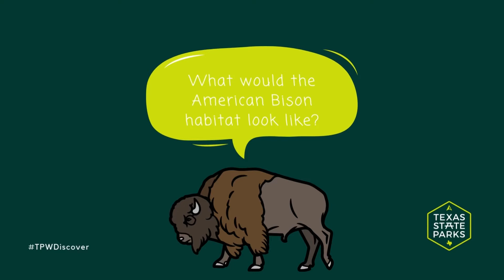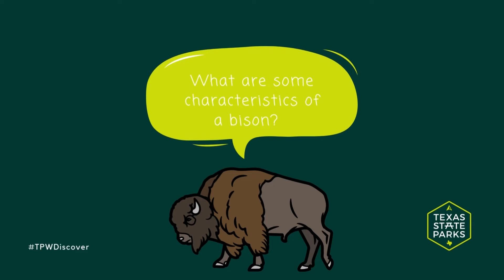TPWDiscover | All About the American Bison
Did you know, Bison are the largest mammal in North America? We visit San Angelo State Park and talk to Ranger Tara. We learn some amazing fun facts about the American Bison.  We also discuss the important role the American (plains) Bison played in helping to develop the American West.

TEKS

Kindergarten
Social Studies
K.15A: Use problem-solving and decision-making processes to identify a problem, gather information, list and consider options, consider advantages and disadvantages, choose and implement a solution, and evaluate the effectiveness of the solution.

First Grade
Social Studies
1.2B: Compare the lives of historical figures who have influenced the state and nation.

Second Grade
Science
2.10A: Observe, record, and compare how the physical characteristics and behaviors of animals help them meet their basic needs.

Produced by Nicholas Sanchez- Distance Learning and School Engagement Coordinator
Narrated by Tara Fattouh -Park Interpreter at San Angelo State Park